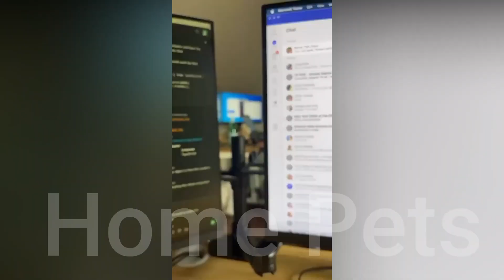The Home The Home Pets / Funny cats and Funny dogs 2023 / HP #94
Welcome to Home Pets
Let's get this straight, you are here because you love animals. And for that reason, we got you. It is the town's policy to bring you funny and cute animals every day. So, GET READY!